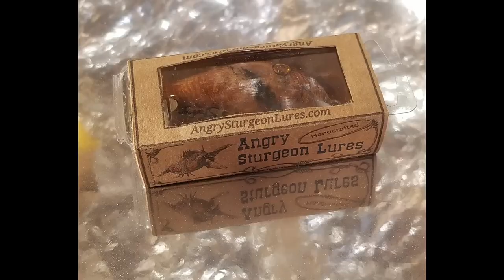Building a lure from the "Devils Turnip"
Build video of making a wooden crankbait from scratch out of a strange burl of wood I found half buried in the ground.

This lure is SOLD

As one of a kind as it gets, this wood was tough to work with and I wouldn't make another even if more of it existed.

Always look for lures in my Facebook and Instagram shops, and as always you can find links and info on my website for merch and news.

ANGRYSTURGEONLURES.COM